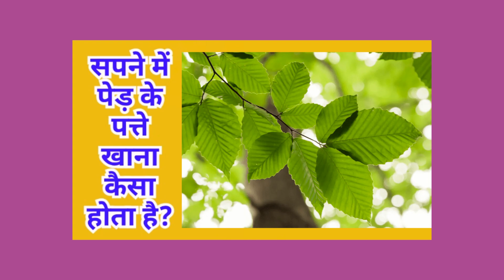सपने में पेड़ के पत्ते खाना| Sapne me Ped ke Patte khana| Seeing eating green leaves in dream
सपने में पेड़ के पत्ते खाना
Sapne me Ped ke Patte khana kaisa hota hai
Sapne me Ped ke Patte khane ka matlab
Seeing eating green leaves in dream